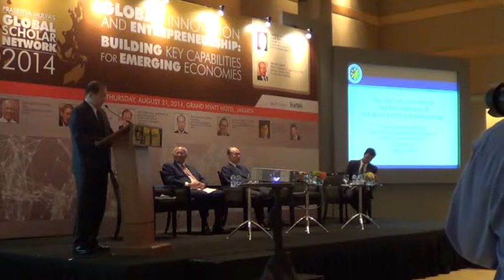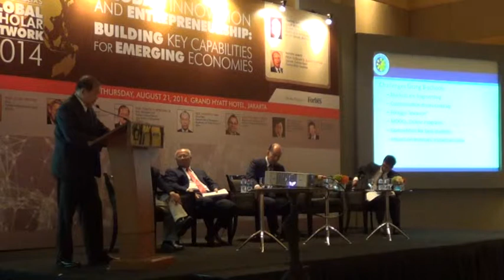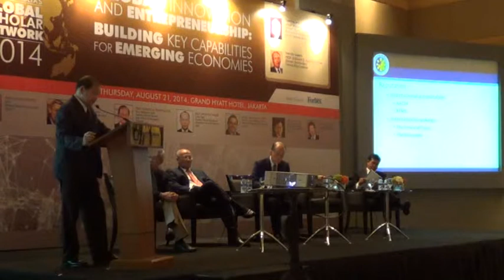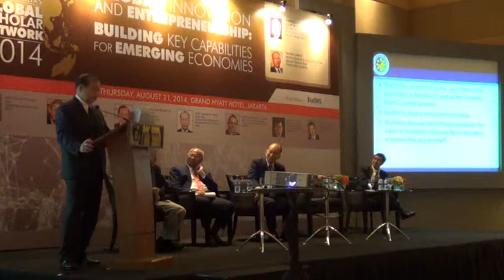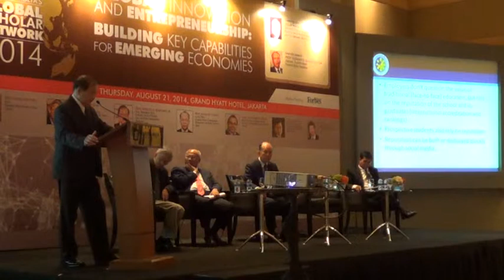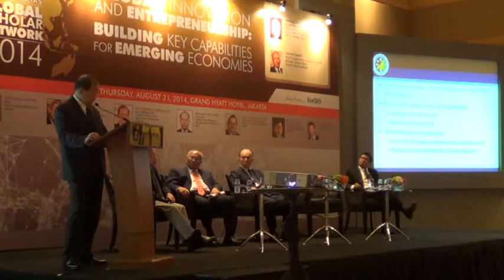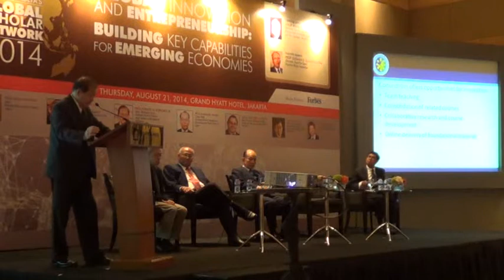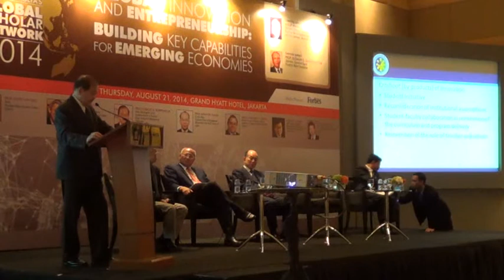GSN 2014 - Session 1 Prof. Horacio M. Borromeo, Asian Institute of Management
PRASETIYA MULYA’S
GLOBAL SCHOLAR NETWORK

Proudly presents
Global Innovation and Entrepreneurship:
BUILDING KEY CAPABILITIES FOR EMERGING ECONOMIES
August 21, 2014
Grand Hyatt Hotel Jakarta

In recent years the world economy continues to be overshadowed by several challenges such as declining levels of economic growth and high unemployment. The global economy requires a strategy for the creation of sustainable economic growth. But the challenges for sustainable economic growth are not something that is easy to deal with. The fact of stagnating or declining populations faced by many countries in the world has been reducing the power of labor force in sustaining economic growth in the long-term economic policy.

It is widely believed that innovation is a strategy for a new value creation that is needed in leveraging economic growth, reducing unemployment and increasing the quality of life. Unlike those in developed countries, for most business players in emerging economies, innovation is still a long shot to pursue. The sufficient R&D to Sales ratio as a requirement for becoming innovative is still too expensive for them. Nevertheless, innovation is undeniably an important factor in the development of many emerging economies. For any big players in the emerging economies, investing as much in tangible assets is more preferred in order to build a production system which is more competitive and efficient for sustainable economic growth.  But the challenge to create a strong economy today is also being hampered by the emergence of social conflict, the problem on food and energy security, and climate change in many countries.

On the other hand, the entrepreneurs are particularly important actors in the process of innovation and economic growth in emerging economies, as they put efforts to turn ideas into commercial applications. The entrepreneurs through their innovative ideas have been creating new jobs and therefore helping the economy to survive and grow.
In the context of innovation and global economy, how will the role of entrepreneurship and innovation reshape the global economy? In the globalized world with its technological advancement, how could the link between technology and entrepreneurship make a major contribution in innovation and economic growth in emerging economies? What is the role of government, corporations and academics in fostering entrepreneurship and innovation?

To find the answers to all those questions, Prasetiya Mulya Business School with its global scholar network initiates an event presenting prominent speakers to deliver their valuable thoughts. This annual event is a part of Prasetiya Mulya’s tradition and high commitment to always advancing business knowledge & practice. Business leaders from various industry sectors, academics, and policymakers are expected to come and get involved in a meaningful dialog of the event.